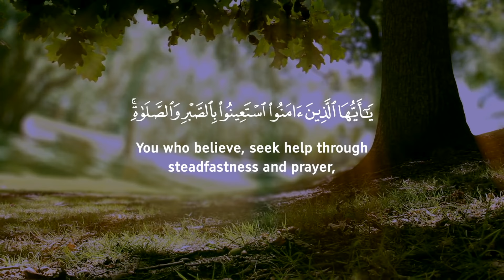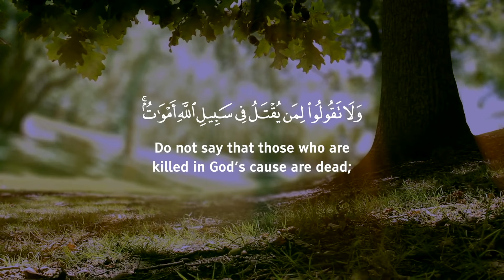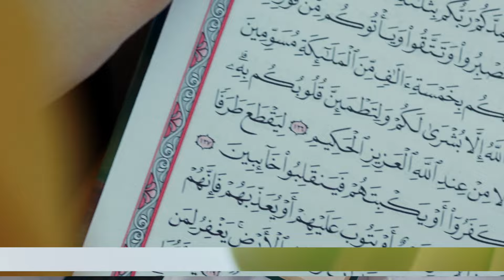Don’t Be A Loser | #49 | AlBaqarah | 153-154 | Quranic Empowerment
In Islam, having patience (sabr in Arabic) comes with many benefits and rewards. Patience is an admirable quality which helps us connect with Allah (SWT), speak and act upon the truth, and to endure with strength through hardships.